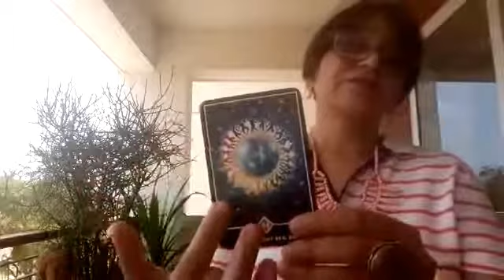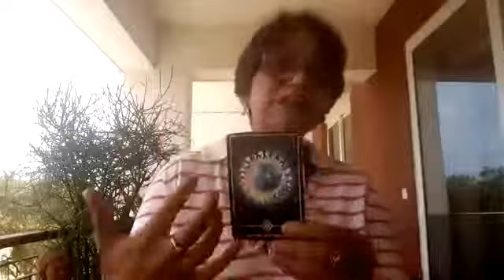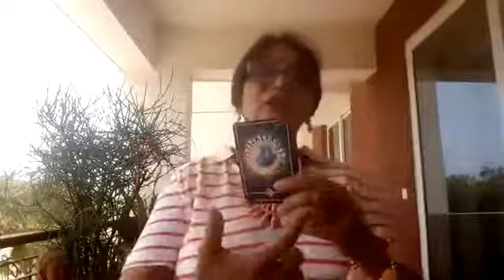Tejaswini's Live Weekly Energy Guidance : We Are The World